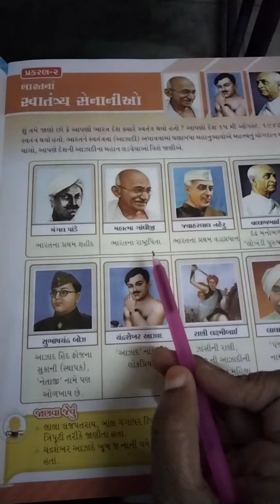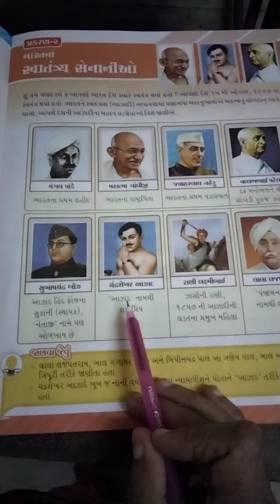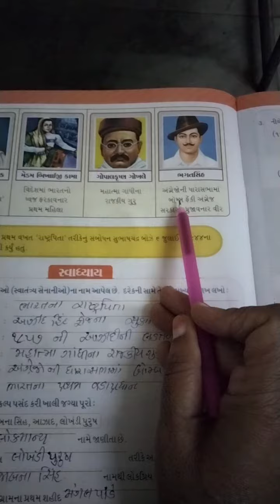ધોરણ 2 સામાન્ય જ્ઞાન પેજ નં 5 6